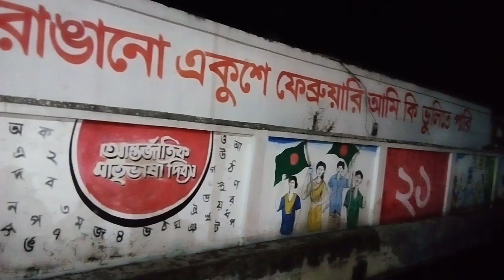আন্তর্জাতিক মাতৃভাষা দিবস ও শহীদ দিবসে, ভাষা শহীদের স্মরণে পুষ্পার্ঘ্য অর্পণ।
২১ শে ফেব্রুয়ারী আন্তর্জাতিক মাতৃভাষা দিবস ও শহীদ দিবস। এই দিনটি বাংলাদেশের জাতীয় জীবনেও অত্যন্ত গুরুত্বপূর্ণ ও তাত্পর্যপূর্ণ দিন
১৯৫২ সালের এইদিনে মাতৃভাষা বাংলার জন্য জীবন বাজীরেখেছিলো সালাম বরকত, জব্বার, শফিউর সহ অনেকেই।
আজ ২১ ফেব্রুয়ারিতে তাঁদের এই মহান আত্মত্যাগ ের স্মৃতি রক্ষার্থে ও তাঁদের প্রতি শ্রদ্ধা নিবেদন করতে আয়োজন করা হয় প্রভাতফেরীর, আর নানা স্তরের ও গোষ্ঠীর মানুষ শহীদ বেদিতে পুষ্পমাল্য অর্পন করেন।
বাংলাদেশ সরকার ও যথাযোগ্য মর্যাদায় এ দিনটি পালন করেন।
তারমধ্যে রয়েছে নিরাপত্তা জোরদার, ফুলদিয়ে সাজানো,পরিষ্কার পরিচ্ছন্ন করা,লাইটিং করা, সভা ও আলোচলার আয়োজন করা,শহীদের জন্য দূয়া অনুষ্ঠানের আয়োজন করা ইত্যাদি।
বিভিন্ন জেলার জেলা প্রশাসন ও উপজেলা প্রশাসন সহ সরকারি বে সরকারি ও স্বায়ত্তশাসিত প্রতিষ্ঠান তাদের নিজ নিজজ উদ্যগে মাতৃভাষা দিবস পালন করেন।
দিবসটি আন্তর্জাতিক ভাবেও বিশ্বের সকল দেশে যথাযোগ্য মর্যাদায় পালিত হয়।
লাউডস্পিকারে বাজতে থাকে...
আমার ভায়ের রক্তে রাঙানো একুশে ফেব্রুয়ারি. আমি কী ভুলিতে পারি.
সবাইকে ধন্যবাদ
অমর একুশে।